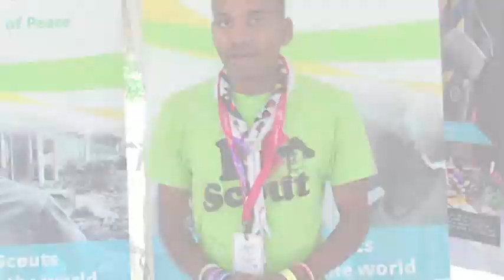El significado de la Paz